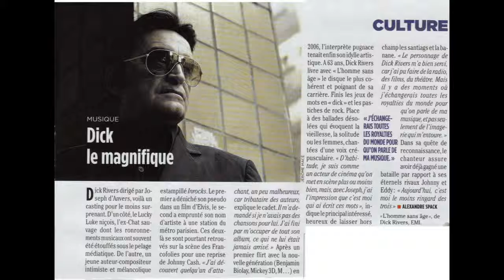Hommages au Grand Dick Rivers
Bonjours a tous, ceux qui écoutes les chansons que je chante, comme l'hommage que j'ai rendu a Michel Delpech et a Johnny Halliday, pour Johnny halliday c'est salut Charly et pour Michel Delpech c'est La Fin Du Chemin, et bien d'autres, mais cette fois si, pour le moment, pour rendre Hommage a Dick Rivers, je ne chanterais pas de chanson, car le cœur n'y est pas, car ces mes  trois chanteurs que j'adores qui nous quitter, sa fait de trop pour moi, et je ne ces pas, si je continuerais a chanter des chansons en karaoké, Dick Rivers, Johny Halliday, et Michel Delpech et bien d'autres, en plus je suis déçus, parce que ont parler beaucoup de Johny Halliday et très peut de Dick rivers, alors que dick rivers etait aussi un très grand rockeur, moi je le considère, que Dick Rivers, doit avoir un hommage digne  A ces 55 ans de carriere de chanteur et d'acteur et de bien d'autre choses, car ces grâce a lui, qui ma donner envie d’écouter Elvis Presley, Car ils faut comme meme pas oublier, que lui il a réellement rencontrer Elvis Presley, voila se que je pense de Dick Rivers, pour moi ces comme si que je perder un ami et que le rock en slow continue de Dick Rivers dans notre Cœur et nos mémoires. salut a toi Dick ( j'ai préférer avec l'aide  de ma femme rendre un hommages en faisant une vidéo en mettant un medley de ces chansons )